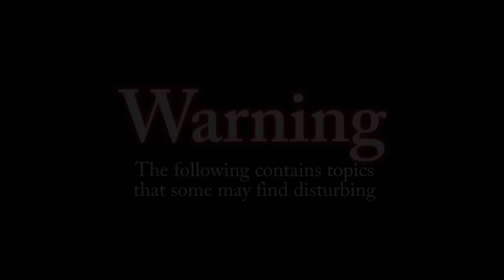ARCTIC SURVIVAL HORROR STORY | All of Our Mistakes...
A mechanist goes to the arctic to aid in an expedition and sees something he wish he hadn't.

▶Music (Taste the Fear, A Person They Will All Fear, The Deep)